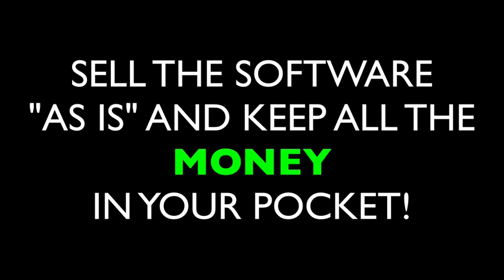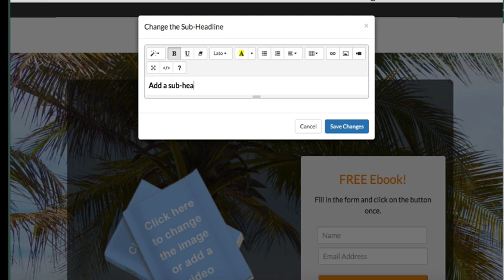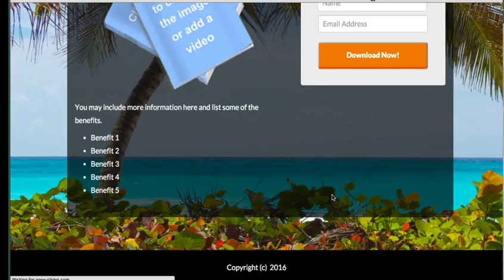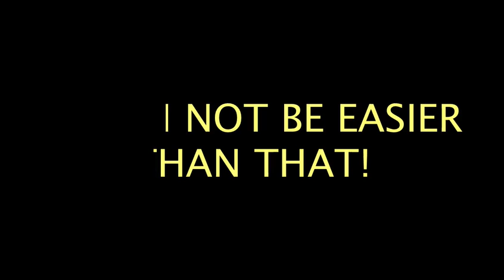TurboListBuilder PROMO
Easy to use List building software for building Internet marketing mailing lists.